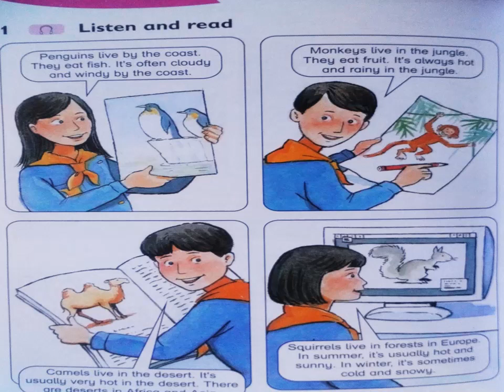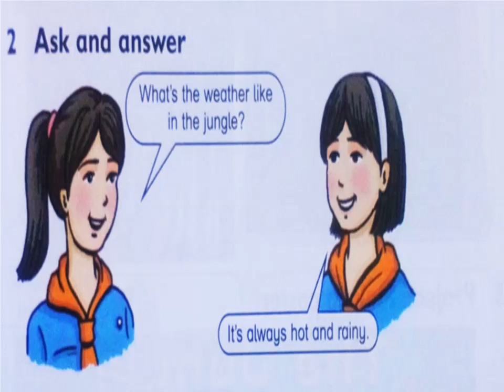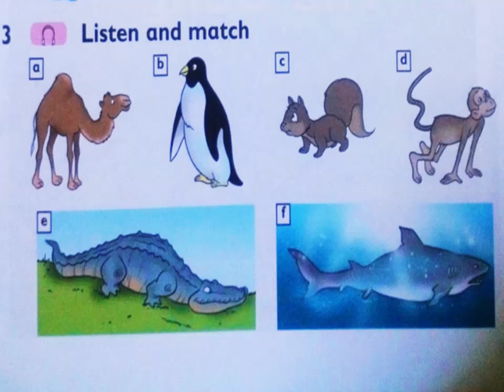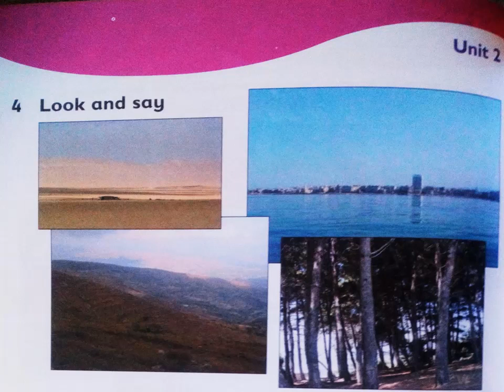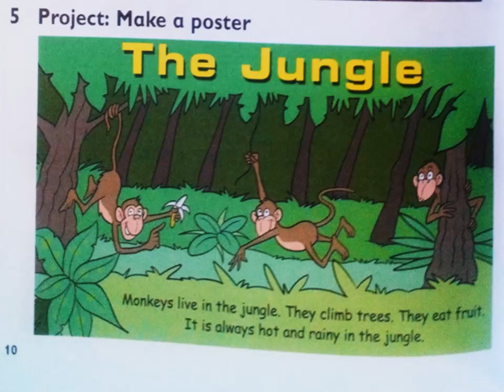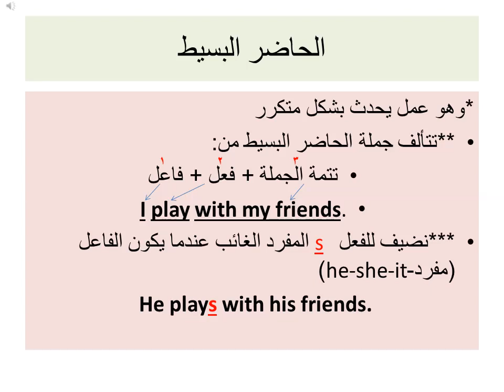المنهاج السوري للغة الانكليزية الصف الرابع الدرس الثاني قراءة كامل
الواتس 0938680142